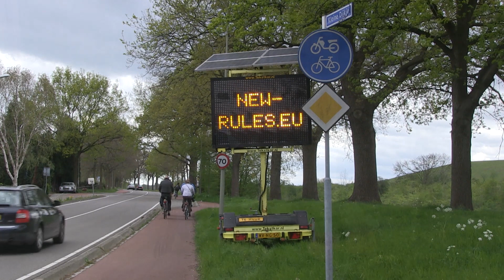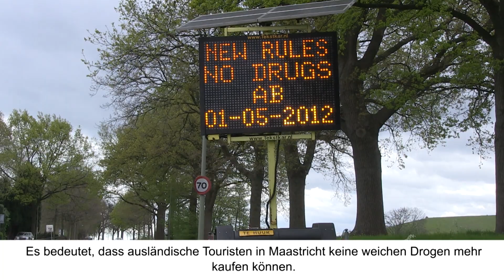New rules no drugs Duits.mp4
drogen 1 mei 2012 gemeente maastricht duitse versie